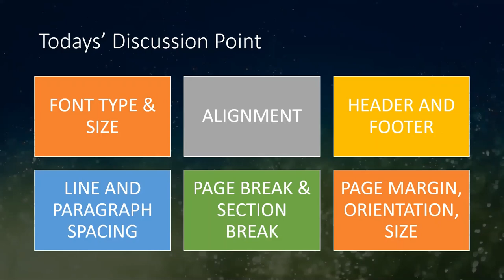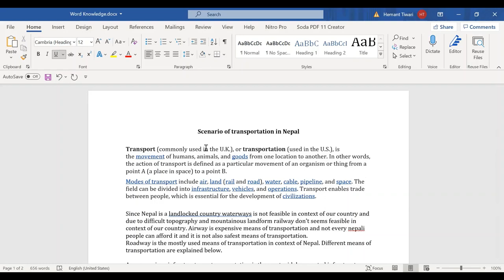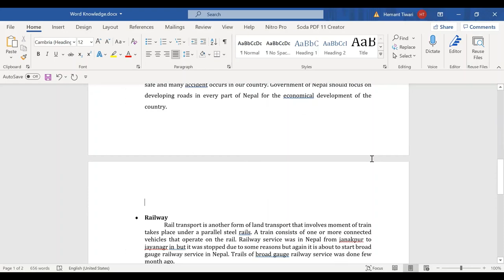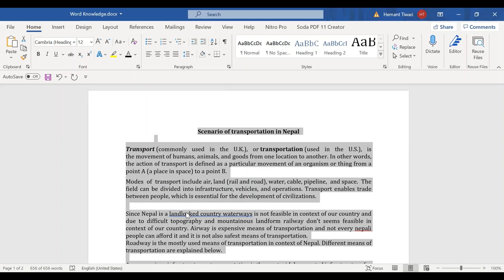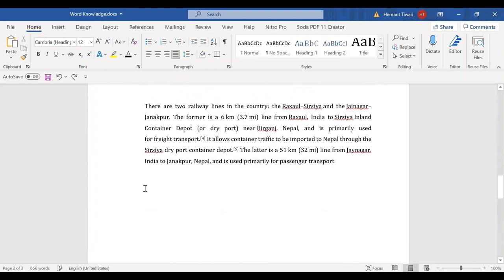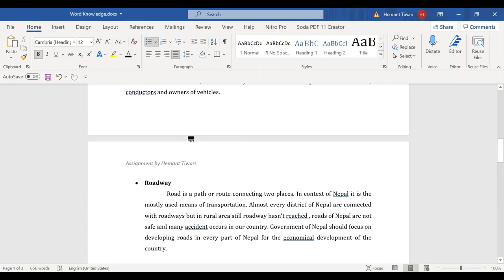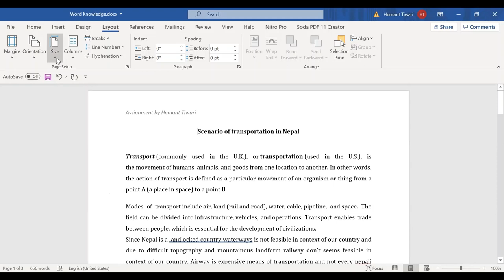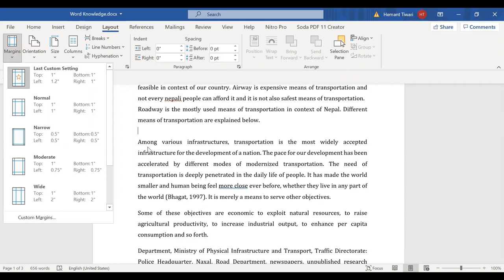MS WORD FUNDAMENTAL FOR REPORT WRITING ll PART A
A small try in order to increase the knowledge on Microsoft Word for making report format excellent to all kind of people.